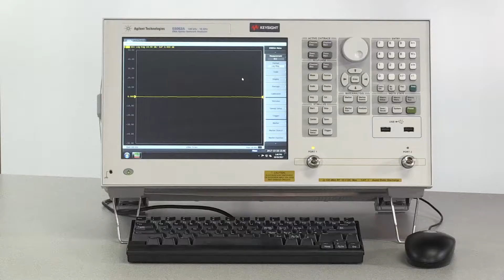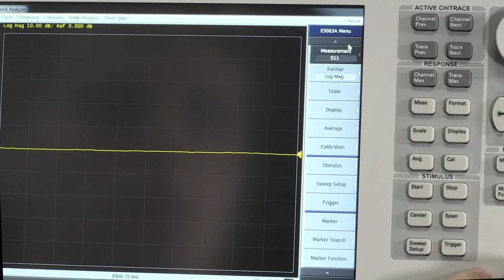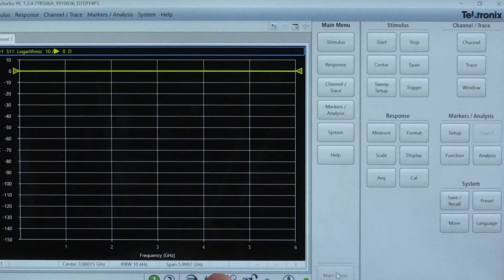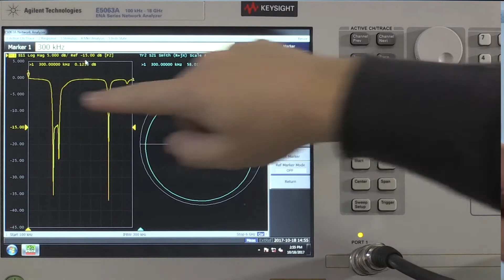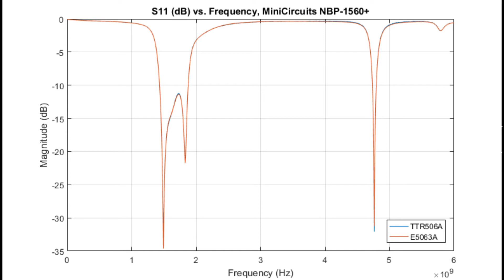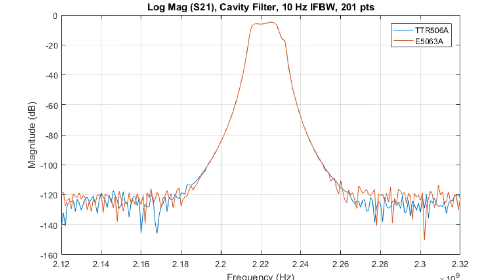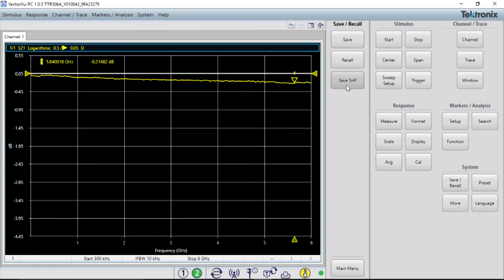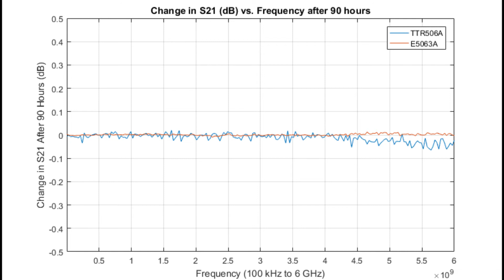Tek’s Vector Network Analyzer: How Does It Compare?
A wide variety of engineering disciplines use Vector Network Analyzers (or VNAs). Engineers involved in product development use VNAs at numerous stages in the design process. Component designers use VNAs to verify performance. System designers use VNAs to verify that system performance meets their subsystem and system specs. No matter the discipline, engineers turn to VNAs when they need to measure the inherent RF characteristics of passive or active devices.
We’ve put Tek’s TTR500 up against another industry VNA to see how well it performs. Check out the video below. Or if you want to learn more about Tektronix’ VNAs including the newest addition,